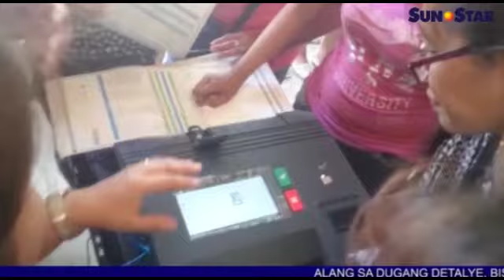Final testing, sealing sa VCMs gipahigayon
Ania ang replay sa Sun.Star Pilipinas alang karong adlawa, Mayo 6, 2016. Ang replay features naglangkob sa mga balita, entertainment, isports, ug kahimtang sa panahon.

Balita
1. Final testing, sealing sa VCMs gipahigayon
2. Polling centers sa Cebu City andam na
3. Attempted murder ipasaka vs Medellin Mayor Ricky Ramirez
4. Init nga panahon sa eleksyon

Showbiz
1. Sharon Cuneta mikunhod og 36 libras